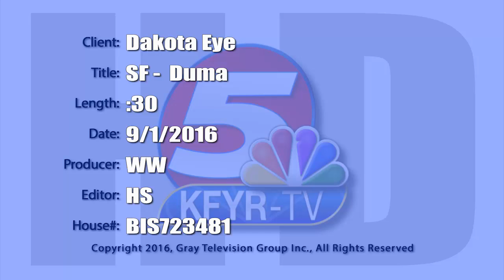SF LeRoy & Alice Buck